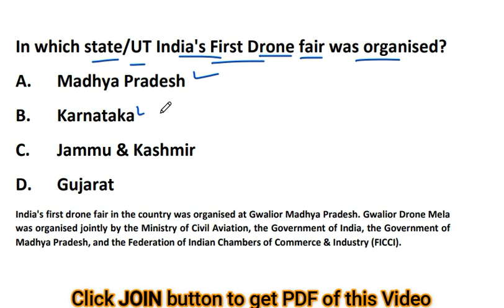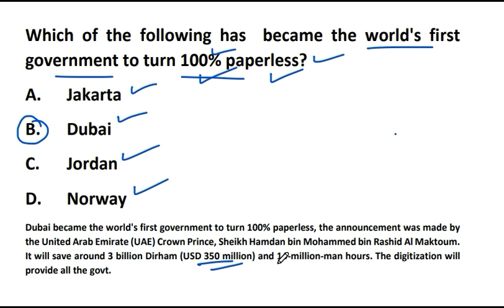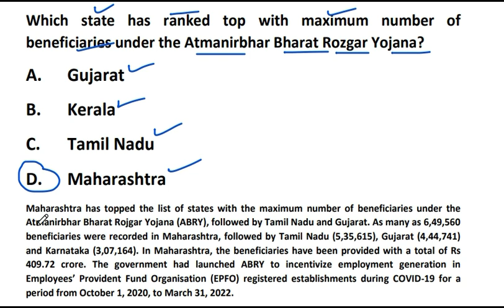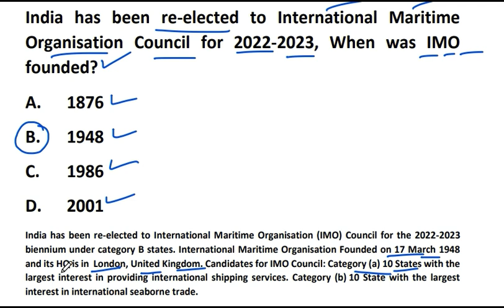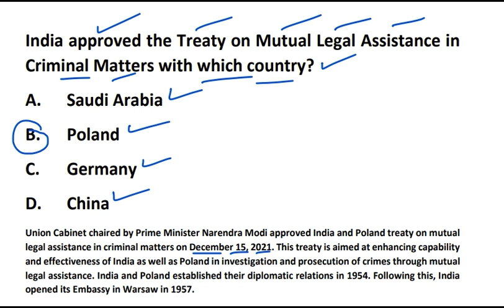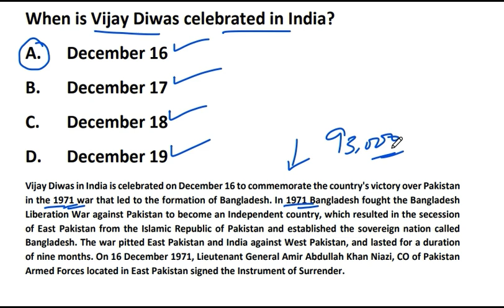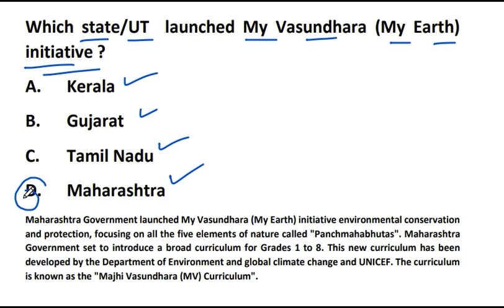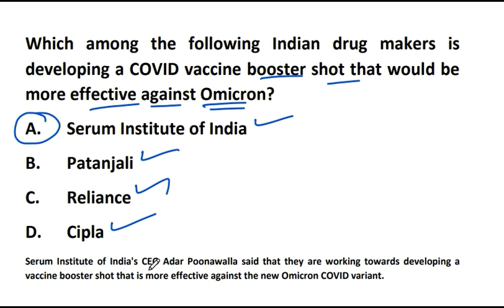India's First Drone fair, World's First country 100% paperless, India's first green hydrogen Project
In which state/UT India's First Drone fair was organised?

Which of the follwoing has  became the World's First government to turn 100% paperless?

In Which state/UT India's first green hydrogen  microgrid project is being undertaken?

Who laid  the foundation stone of the Ganga Expressway project in Uttar Pradesh?

Which state has ranked top with maximum number of beneficiaries under the Atmanirbhar Bharat Rozgar Yojana?

India has been re-elected to International Maritime Organisation Council for 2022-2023, When was IMO founded?

India approved the Treaty on Mutual Legal Assistance in Criminal Matters with which country?

When is Vijay Diwas day celebrated in India?

Who wrote the book titled "India wins Freedom"?